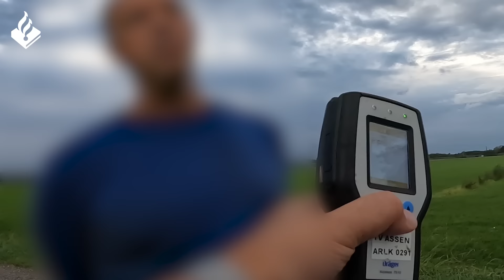Langzaam rijden op 80 weg | POLITIE 24/7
Als Niels bestuurders aan de kant zet, is het vaak omdat ze te hard rijden. Maar nu rijdt een bestuurder juist te zacht! Niels is benieuwd waarom de man zo zacht rijdt en besluit hem te laten stoppen. Hoe dat afloopt? Dat zie je in deze video!

Wat gebeurt er nou echt als agenten op een 112-melding worden afgestuurd? In de reality-serie POLITIE 24/7 kijk je via bodycambeelden van agenten mee met meldingen uit heel het land. ©️Politie Nederland. Niets uit deze video mag worden uitgezonden zonder schriftelijke toestemming.